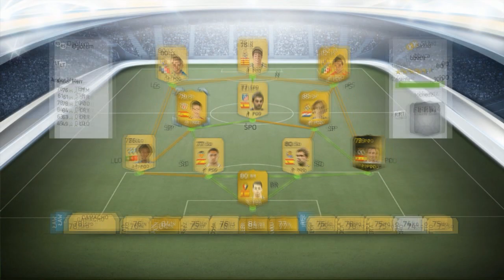FIFA 14 UT | Paczki, chema... taka sytuacja S2 #15 Jest forma na MP FUT!